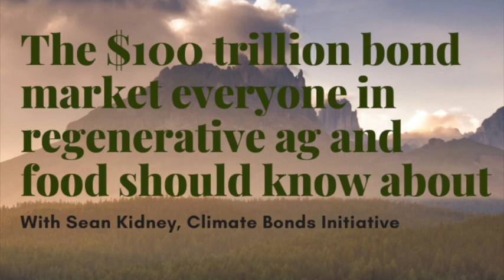Sean Kidney, the $100 trillion bond market everyone in regen ag should know about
This is an extract from a longer interview with Sean Kidney, CEO and co-founder of Climate Bonds Initiative (CBI), for the Investing in Regenerative Agriculture and Food podcast series.

- Share the podcast
- Give a 5-star rating

The above references an opinion and is for information and educational purposes only. It is not intended to be investment advice. Seek a duly licensed professional for investment advice.